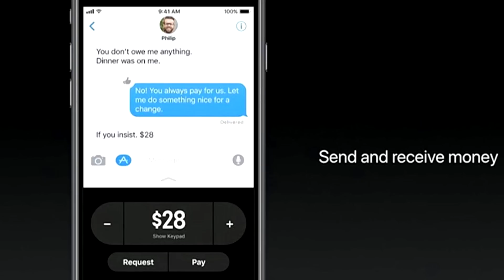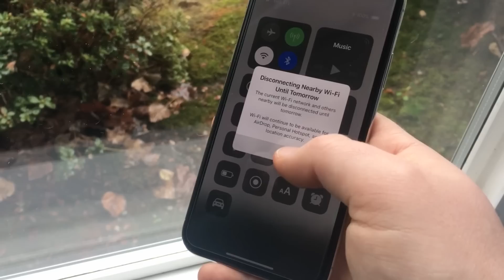iOS 11.2 - New Features & Should You Update?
iOS 11.2 was released last night to fix a critical bug for iOS 11.1.2 and brings a few cool features, so let's go over them!